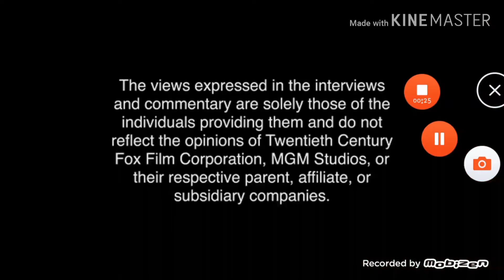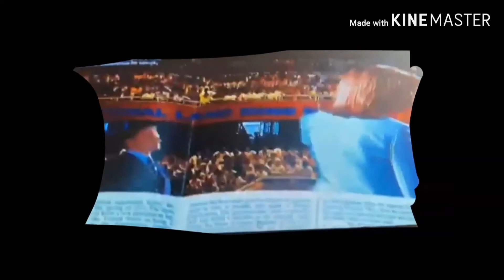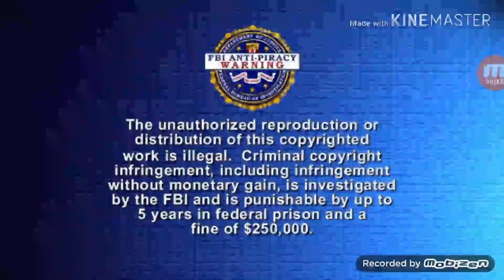Opening to Rolie Polie Olie: The Movie 2006 DVD (Disc 1: Widescreen)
1. MGM DVD Logo
2. FOX Attention screen
3. The view expressed screen
4. Rated G screen
5. Ice Age: The Meltdown DVD Trailer
6. What are you Doing?/Rolie Polie Olie: The Baby Bot Chase/The Sentinel Trailer
7. DVD menu
8. 20th Century Fox Home Entertainment logo
9. FBI Anti-Piracy Warning Screen
10. MGM logo
11. Walden Media logo